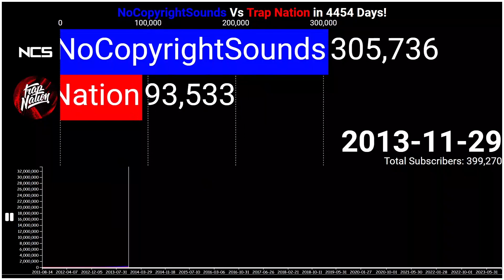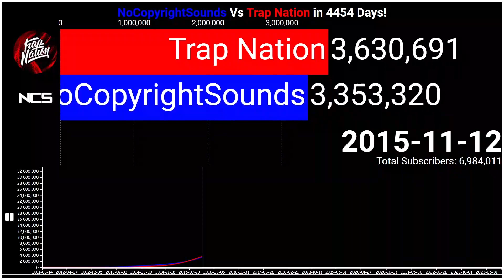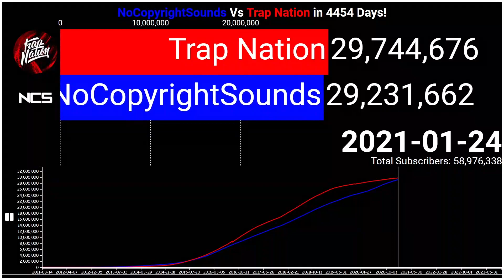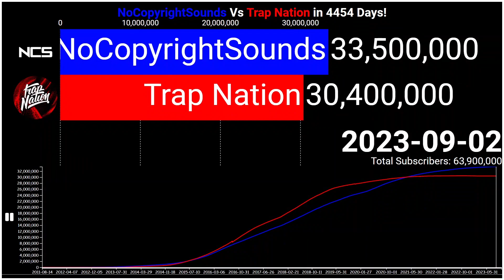NoCopyrightSounds Vs Trap Nation: Daily 1v1 #5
Hey DarkBros, Today I will showcase a 1v1 between:
NCS ( @NoCopyrightSounds  VS Trap Nation (@TrapNation )
Enjoy The Vid !!
▶ Song: Tetrix Bass Feat. Veela - The Light [NCS Release]
Materials I used to make this video:
Copyright Terms ⚠️:
▶Reuploads will result in a strike, and the video will be taken down